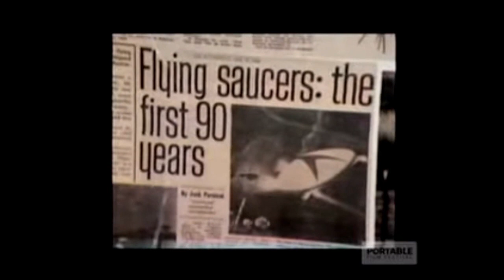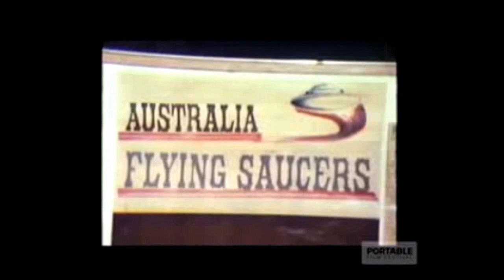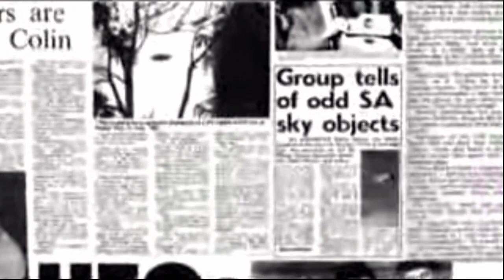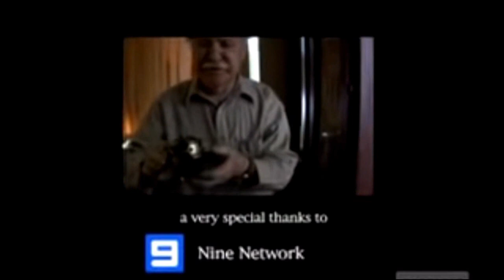Colin Norris Adelaide UFO investigator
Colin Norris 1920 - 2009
Well known Australian UFO Investigator from Adelaide